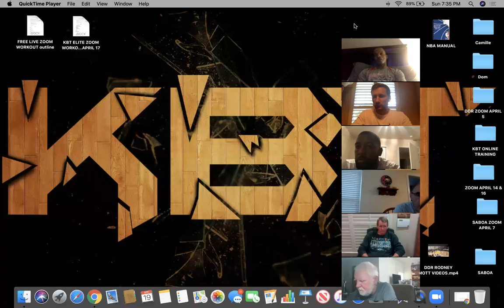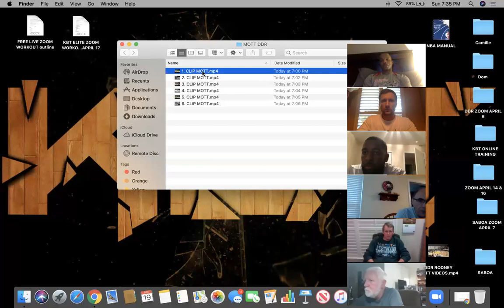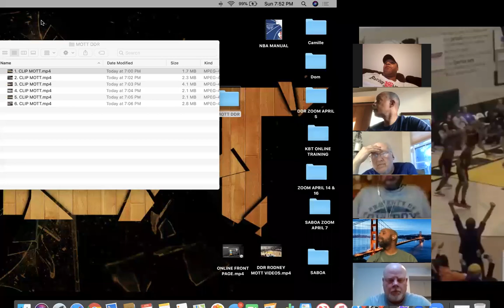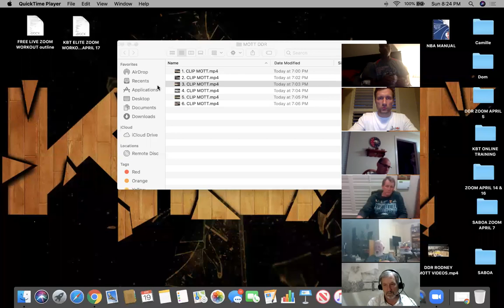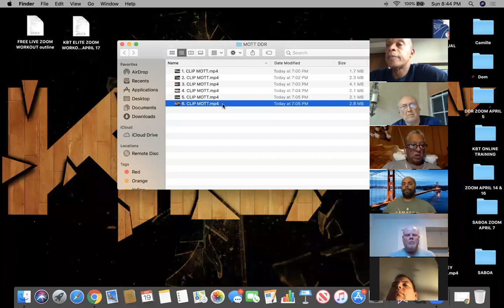SABOA ZOOM MEETING WITH NBA REFEREE RODNEY MOTT AND NCAA D1 MENS REFEREE ANTHONY JORDAN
Discussing "FLOP" plays